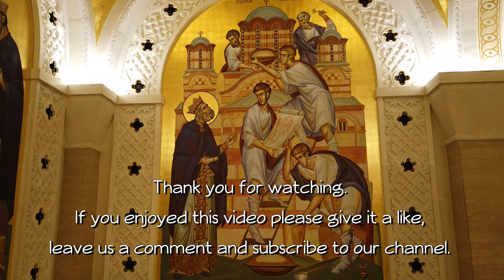The Golden Crypt of the Church of Saint Sava in Belgrade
The Church of Saint Sava is a Serbian Orthodox church located on the Vračar plateau in Belgrade, Serbia. It is one of the largest Eastern Orthodox church buildings and ranks among the largest church buildings in the world.

Whilst it is similar to the original music it does have instruments, whereas, in the Serbian Orthodox church,  there are no instruments, only voice, and chanting.

Filmed June 2019 with a DJI Osmo Pocket camera.